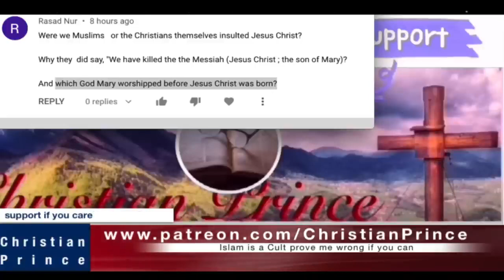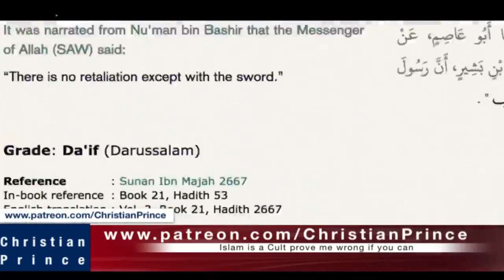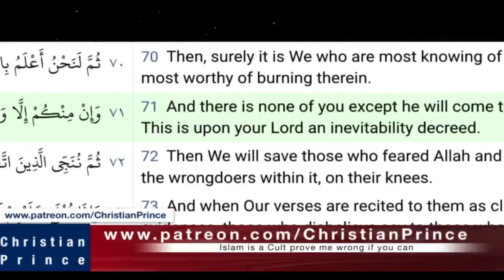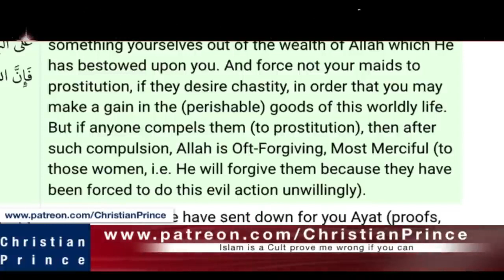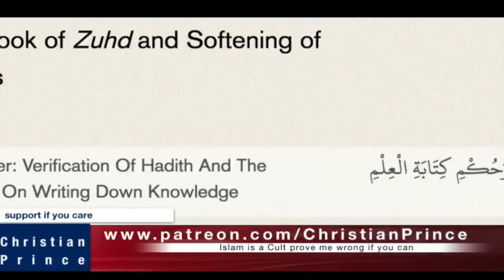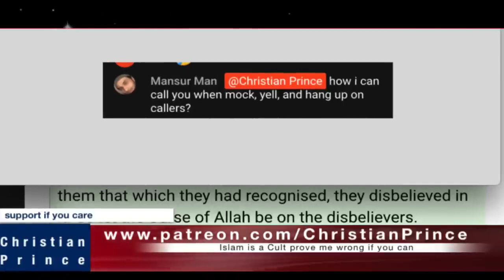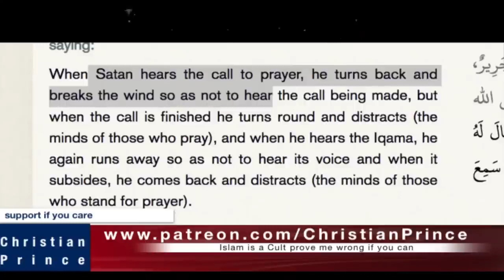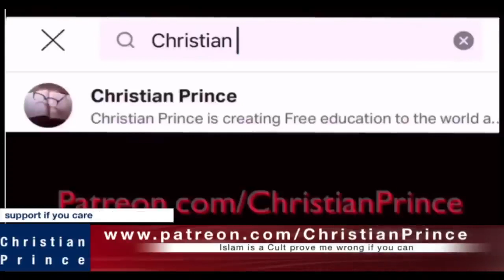Christian Prince Re-Runs: Which God Did Mary Worship Before Jesus Christ Was Born?